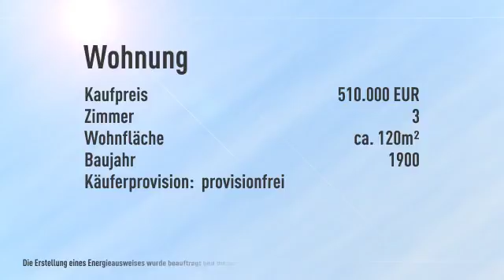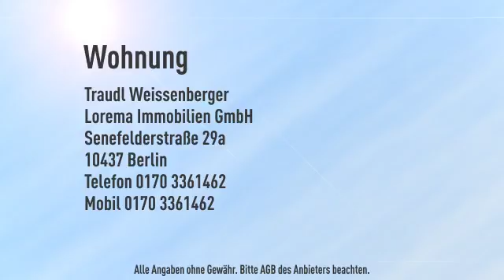Charmant Wohnen über der Stadt - Dachgeschoss - Südbalkon - Aufzug - ERSTBEZUG nach Sanierung